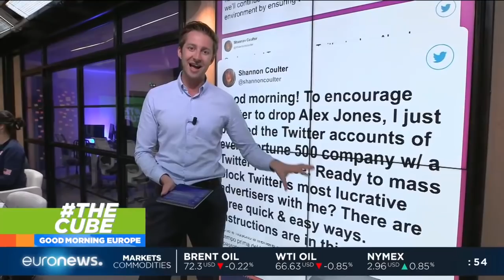TheCube | Twitter has temporarily suspended infowars’ Alex Jones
TheCube | Twitter has temporarily suspended infowars’ Alex Jones from their platform, but is this an attack on free speech? Alex Morgan has the story.